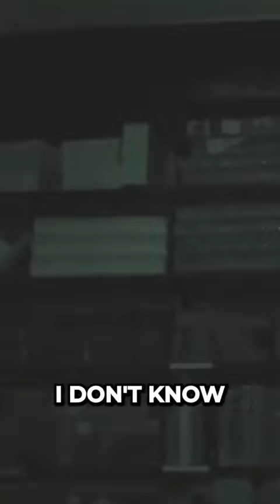Please Watch this Slapped Ham clip: Uncovering a Mind Blowing Secret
Slapped Ham is a mind-blowing video that will change the way you think about the world. In this clip, we'll uncover a secret that will change your life forever.

Watch this slapstick clip and learn something new about the world around you. Slapped Ham is a hilarious and informative video that will change the way you look at the world. Make sure to watch this clip and learn about a secret that will change your life forever!